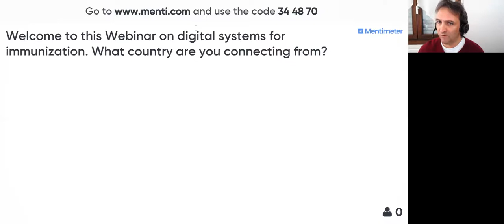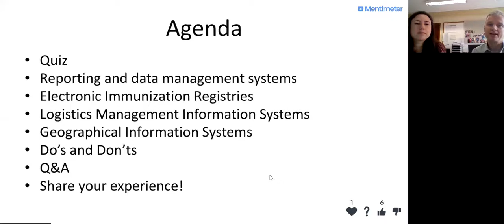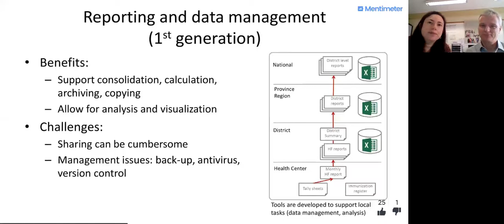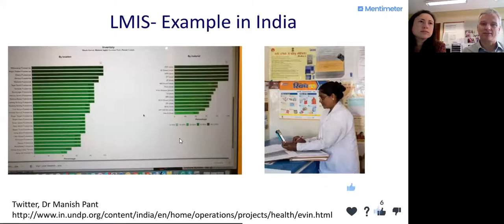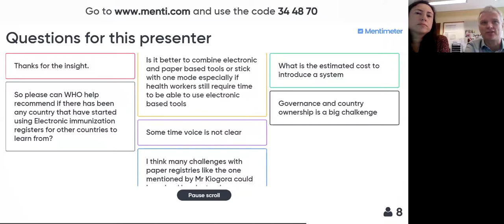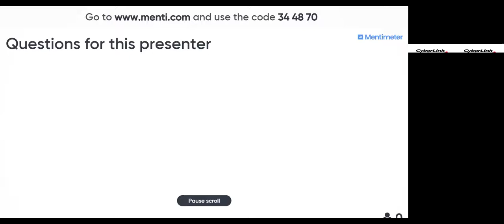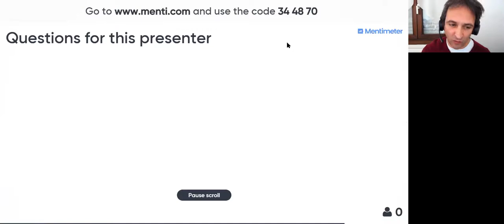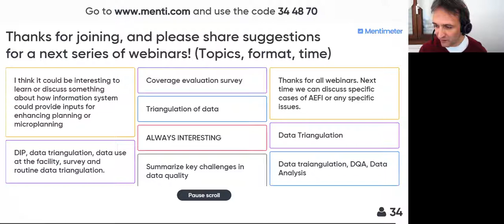IMA Webinar 06: EIR (28 November 2018)